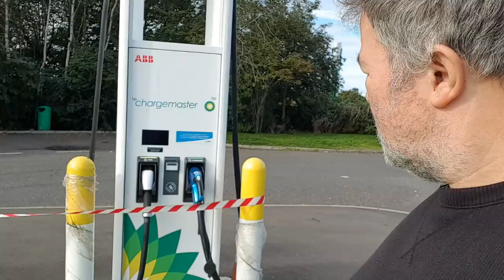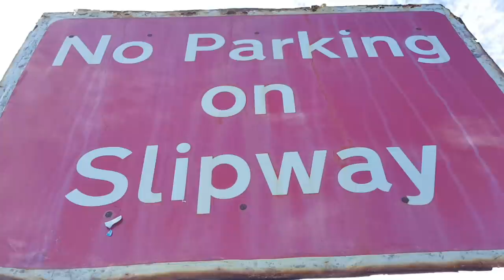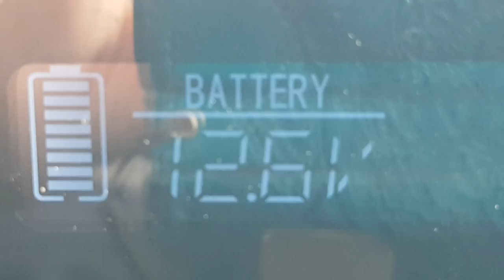🏴󠁧󠁢󠁳󠁣󠁴󠁿 VanLife Scotland S09E06 Saltcoats : Well, I had to stop somewhere.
With a telephone meeting looming I decided to pull off the main road into a quiet seaside town called Saltcoats. It had its own charm, free parking, Aldi & Iceland but slow 4G.